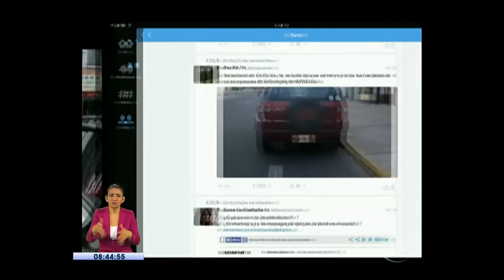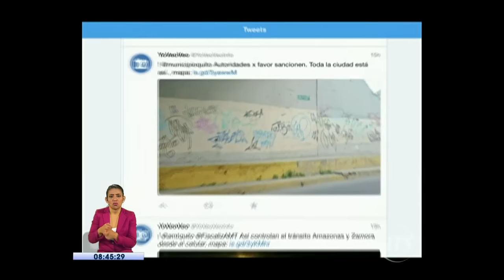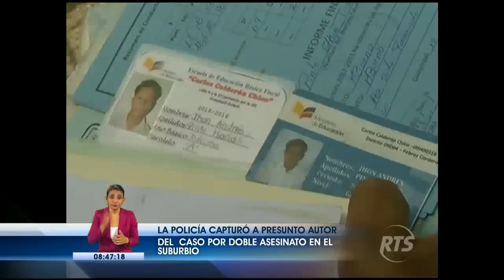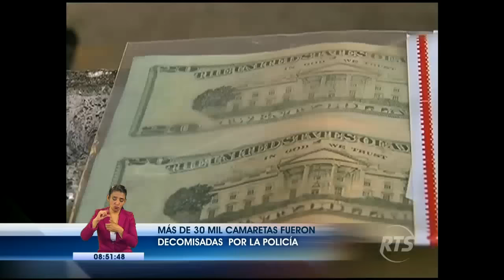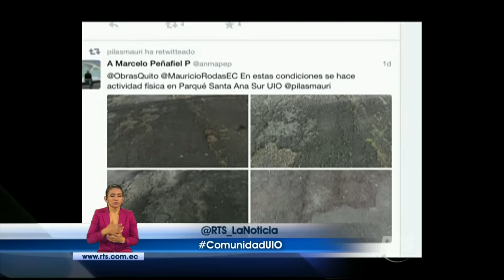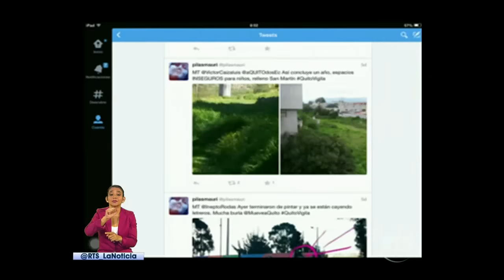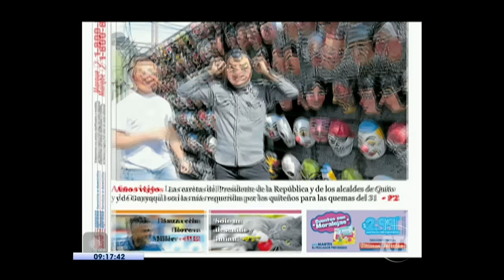La Noticia en la Comunidad Quito: Programa 29 de diciembre 2015